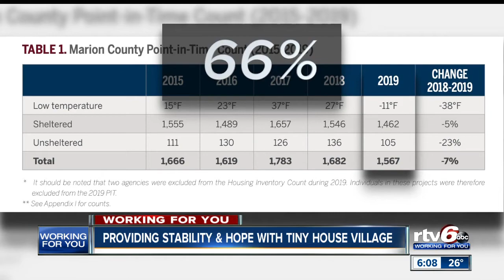Providing stability and hope with tiny house village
A tiny home community is planned on the west side of Indianapolis that will help people transition out of homelessness.